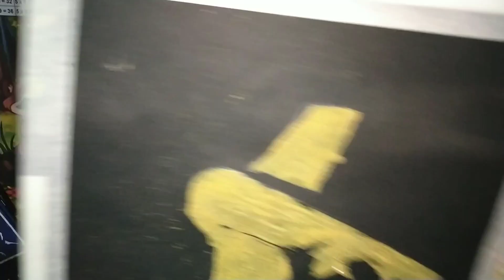LIGENT BHAGAT SINGH SAND PAINTING | STAYHOME and paint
We have more channels Linked below
If you wish you can check out them also..

My vlogging camera:- Redme Note 5 Pro

Copy Right :
 All the content of this video is created by me and using that content or part of a content or any image that used in this content is a subject to copywrite. No one can use it without a prior permission of" Subhrata Mandal"

Be happy and keep smiling😊😊..